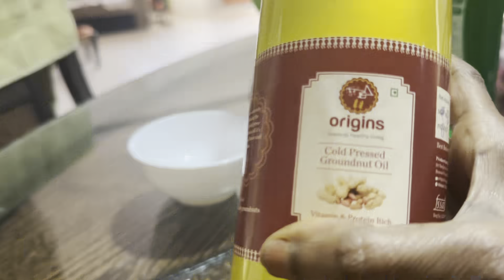గులాబీ మొక్క కోసం ఆకు బర్నింగ్ చిట్కాలు| leaf burning tips| vani Vardhan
గులాబీ మొక్క కోసం ఆకు బర్నింగ్ చిట్కాలు